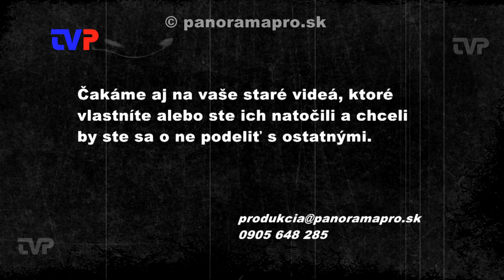Príchod Mikuláša do O. Grúňa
V roku 1995 Obecná televízia v Ostrom Grúni zaznamenala príchod Mikuláša k deťom v Kultúrnom dome v O. Grúni.